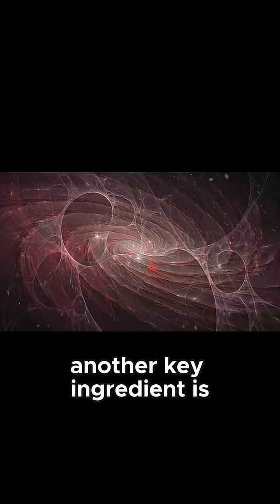Dark Matter’s Role in Early Universe James Webb Revives Radical Theories!